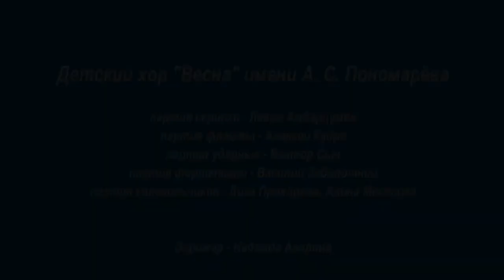Ефрем Подгайц Лунная свирель Кантата-сказка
Ефрем  Подгайц  Лунная свирель
Кантата-сказка для хора и инструментального ансамбля
по сказке С. Козлова
Посвящается Детскому хору "Весна"

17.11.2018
Большой зал Московской государственной консерватории имени П. И. Чайковского
Исполнители:
Детский хор "Весна" имени А. С. Пономарёва
Партия скрипки - Левон Амбарцумян
Партия флейты - Алексей Кудря
Партия ударных - Виктор Сыч
Партия фортепиано - Василий Заболотний
Партия колокольчиков - Алина Мосесова, Лиза Прохорова

Дирижёр - Надежда Аверина